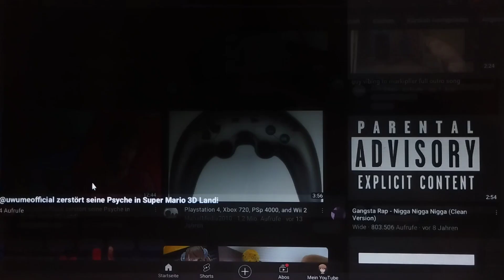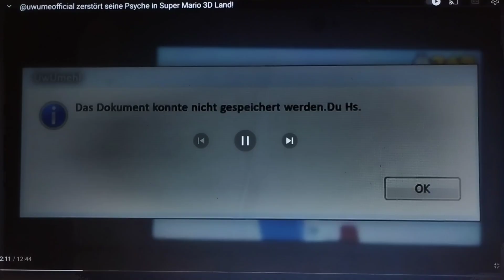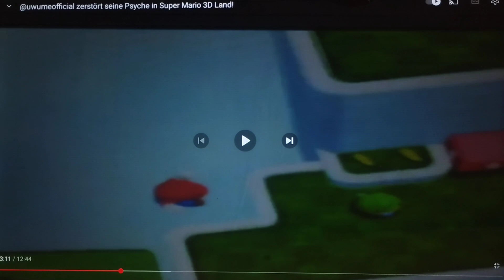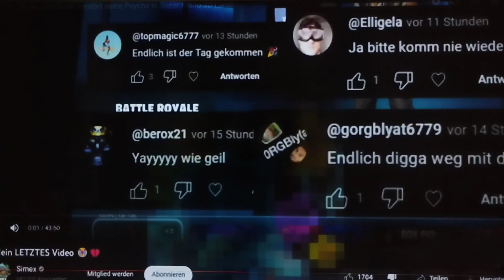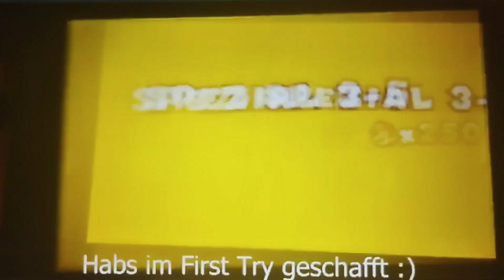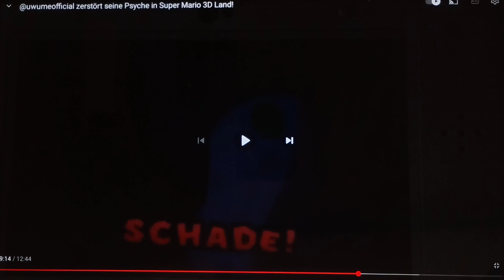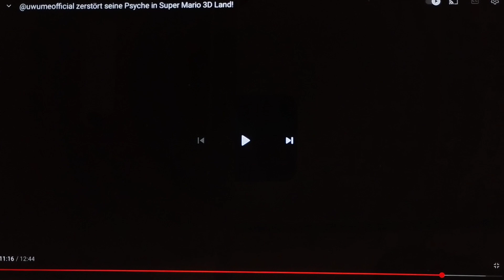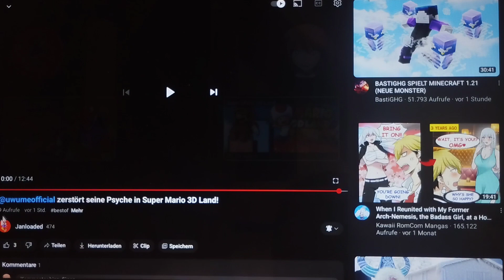ich reagiere auf das erste Best of zu mir!